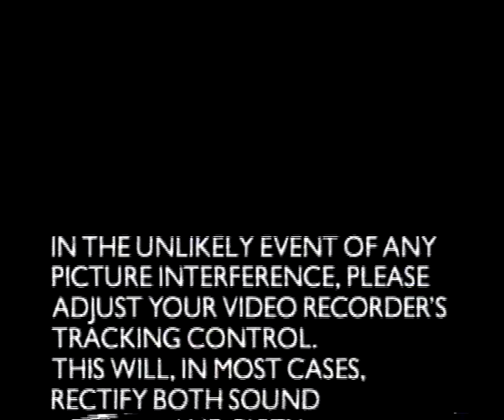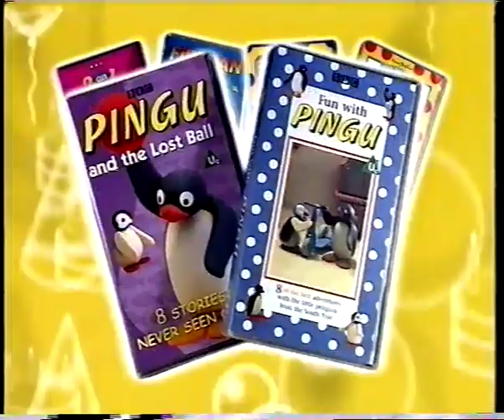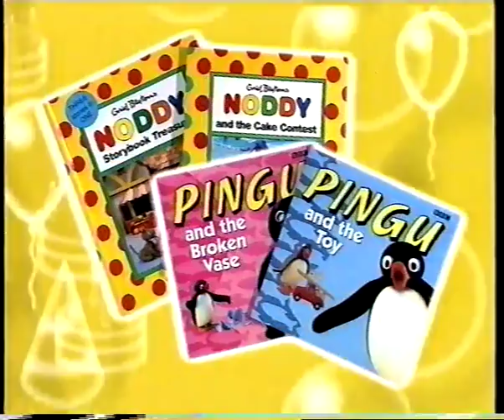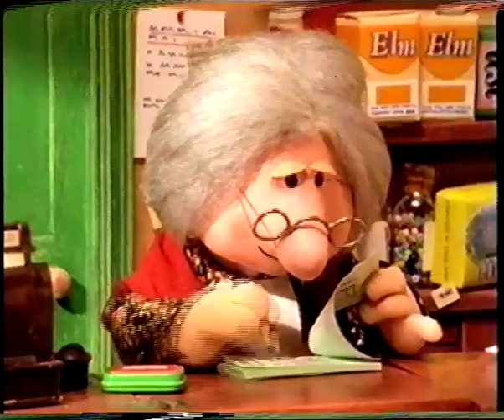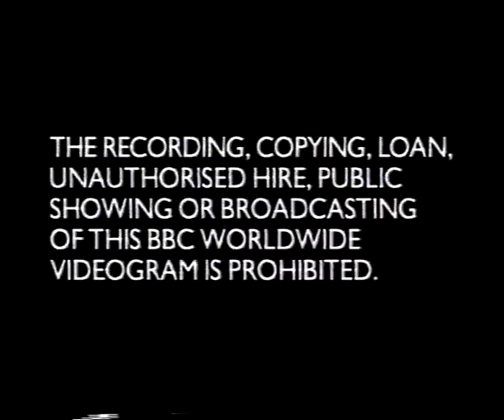Postman Pat's Prize Postbag (2001 UK VHS)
Released by BBC Video in 2001.

Postman Pat and his friends are back with four special extra-long adventures from Greendale.